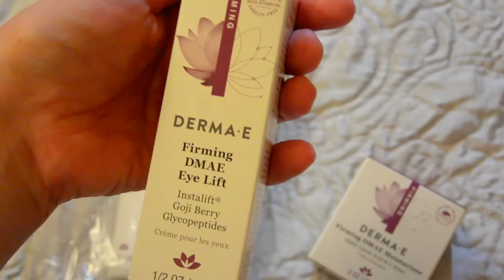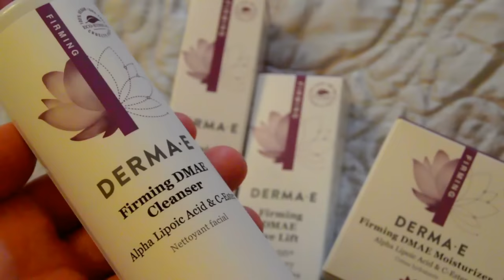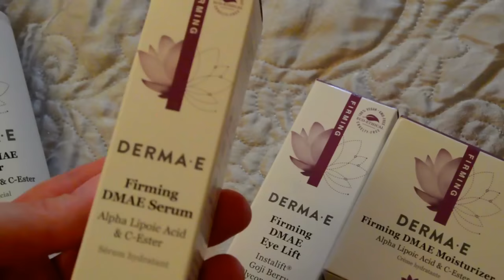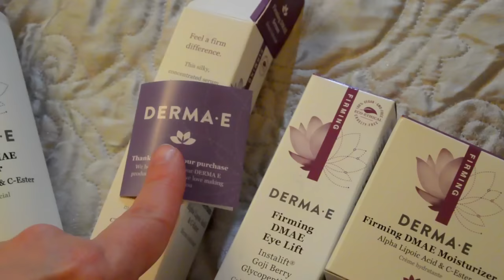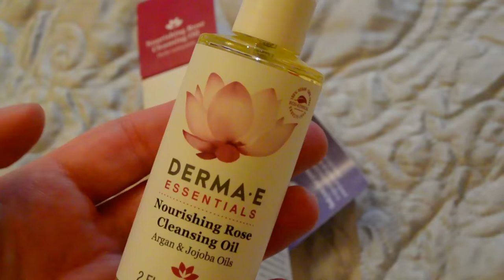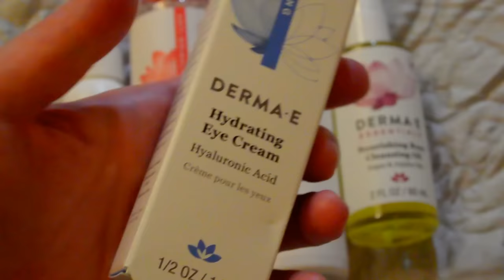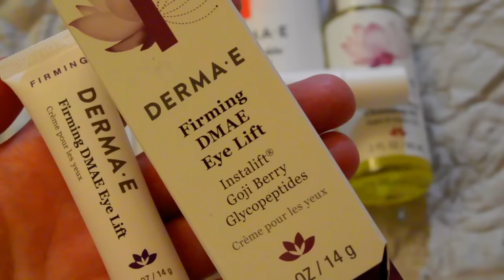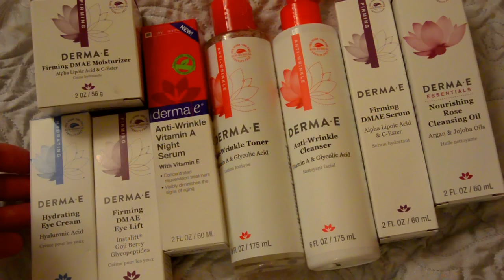💚iHerb: DMAE, кислоты, А, Е☆СКИДКА ❤️Derma E ЛЮБИМОЕ на осень-зиму🍂 [JANNA FET]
Друзья, в этом видео я расскажу вам о средствах, которые имеют в своем составе серьезные антивозрастные компоненты: DMAE, кислоты, витамины А, Е . Средства  доступны по цене и приобретены на сайте iHerb:
* Главная страница:
СРЕДСТВА ИЗ ВИДЕО:
* Derma E, Гликолевое очищающее средство с витамином А и папайей против морщин
* Derma E, Укрепляющее средство для умывания с диметиламиноэтанолом (DMAE) (фото упаковки на сайте - старое, сейчас средство выглядит так, как в моем видео)
* Derma E, Увлажняющий крем для глаз с гиалуроновой кислотой и пикногенолом,
* Derma E, Firming DMAE Eye Lift Лифтинг-крем под глаза с комплексом DMAE (фото упаковки на сайте - старое, сейчас средство выглядит так, как в моем видео)
* Derma E, Питающее и очищающее розовое масло, с маслами арганы и жожоба
* Derma E, Укрепляющее средство для умывания с диметиламиноэтанолом (фото упаковки на сайте - старое, сейчас средство выглядит так, как в моем видео)
ЖДУ ВАШИ ОТЗЫВЫ, ДРУЗЬЯ!
С уважением к Вам, Жанна Фетисова.